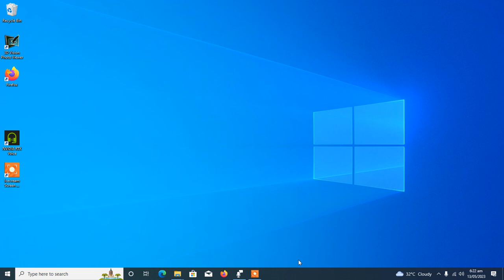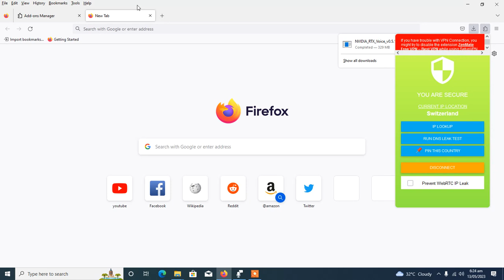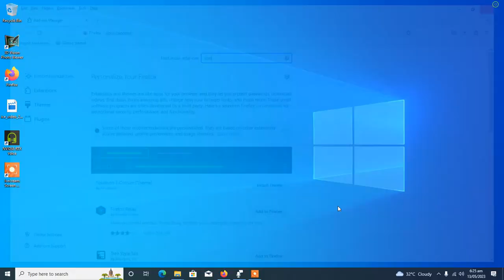You Tube Streaming not working in Pakistan Solved| Ask Me Tech